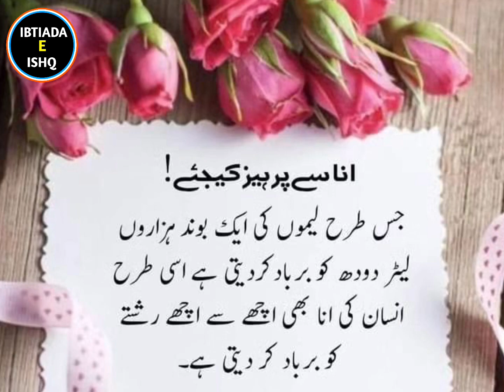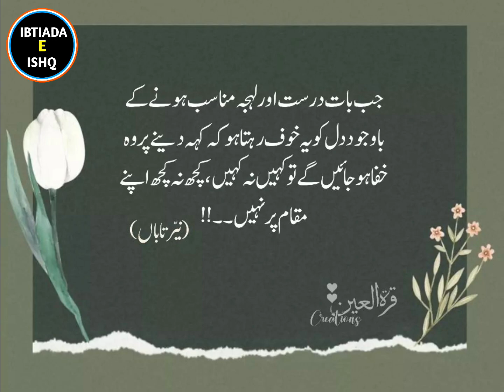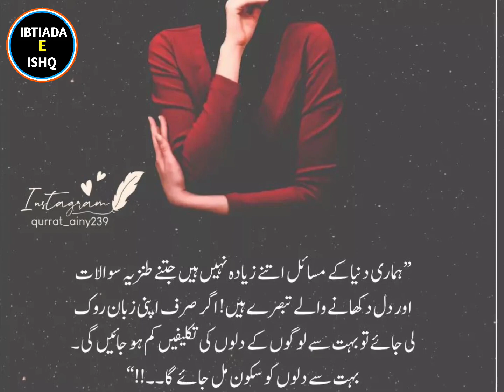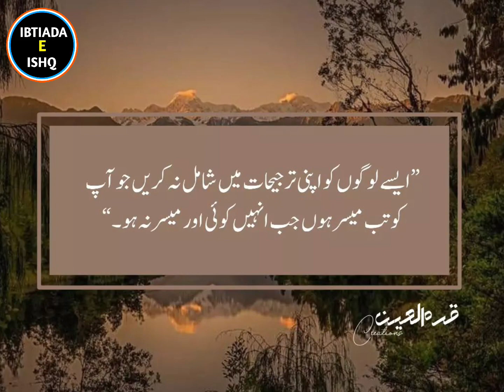Heart 💕 touching motivational quotes about life / New aqwal in urdu / most powerful quotes for love